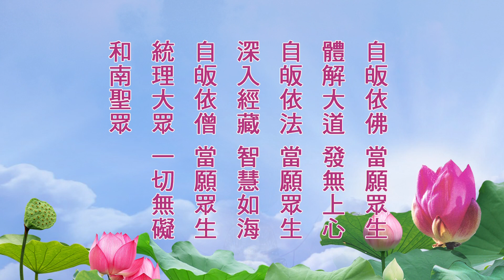華嚴經-普賢行願品28（淨空老和尚1986年啟講～陳彩瓊老師覆講）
《大方廣佛華嚴經-入不思議解脫境界普賢行願品》
淨空老和尚 1986年啟講
陳彩瓊老師 2023年覆講

本集經文：

生死曠野菩提樹王，亦復如是。一切眾生而為樹根，諸佛菩薩而為華果，以大悲水饒益眾生，則能成就諸佛菩薩智慧華果。何以故？若諸菩薩以大悲水饒益眾生，則能成就阿耨多羅三藐三菩提故。是故菩提屬於眾生。若無眾生，一切菩薩終不能成無上正覺。善男子！汝於此義，應如是解。以於眾生心平等故，則能成就圓滿大悲。以大悲心隨眾生故，則能成就供養如來。菩薩如是隨順眾生，虛空界盡，眾生界盡，眾生業盡，眾生煩惱盡，我此隨順無有窮盡。念念相續，無有間斷，身語意業，無有疲厭。

復次，善男子！言普皆迴向者，從初禮拜乃至隨順所有功德，皆悉迴向，盡法界、虛空界一切眾生。願令眾生，常得安樂，無諸病苦。欲行惡法，皆悉不成。所修善業，皆速成就。關閉一切諸惡趣門，開示人天涅槃正路。若諸眾生，因其積集諸惡業故，所感一切極重苦果，我皆代受，令彼眾生，悉得解脫，究竟成就無上菩提。

◆歡迎向華藏衛視索取修學用書《普賢行願品輯要疏》
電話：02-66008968